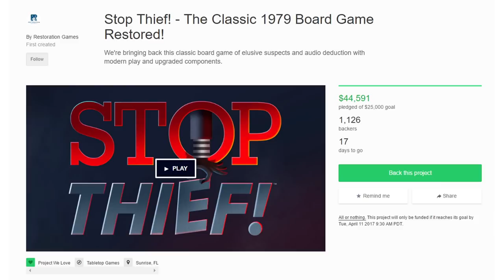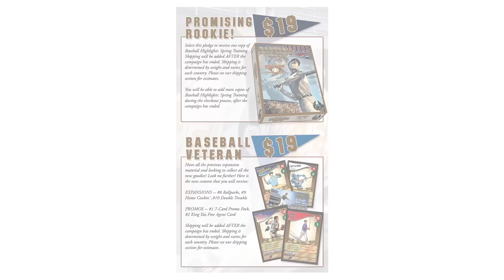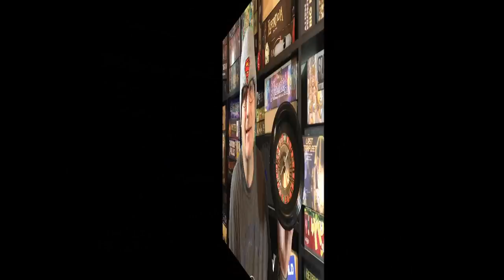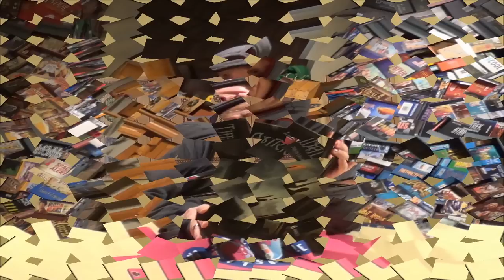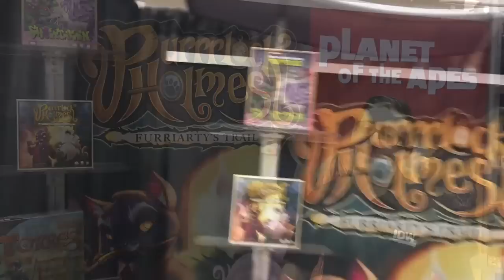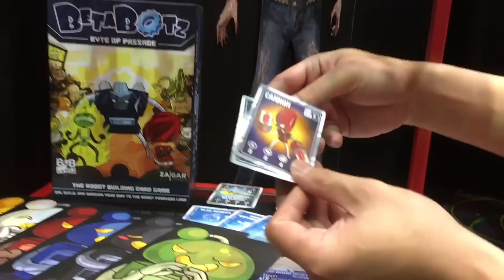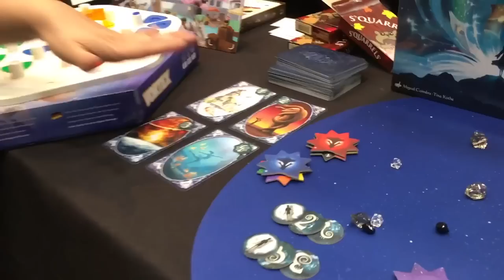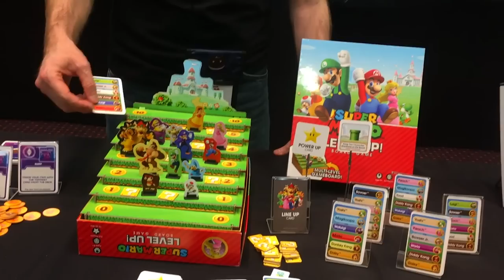Board Game Breakfast - Everything is New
Welcome to the 170th episode of Board Game Breakfast!

SHOW NOTES
00:00 - Introduction
01:25 - News
05:16 - Crowdfunding Roundup with Suzanne
10:43 - Head in the Clouds with Chaz Marler
14:01 - Dice Tower Productions
15:42 - The Board Game Makeover
17:23 - Tom Thinks
22:11 - What’s on the Shelf?
23:03 - The Best and the Worst
24:48 - Component Moment with Iain James
26:26 - Lunch Time
36:37 - Dice Dice Baby
37:46 - Dead Last
40:00 - Outro
41:14 - Nothing